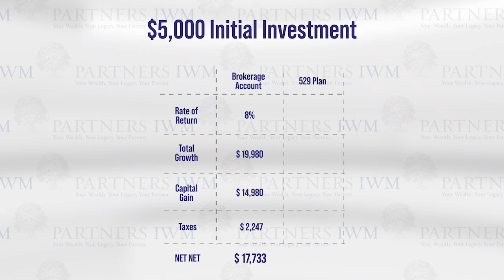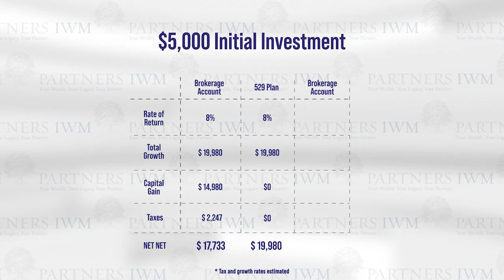529 Plans Explained: Are There Better College Savings Options?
Shawn Hochuli, an IWM Partners Financial Advisor with LPL Financial, discusses ways to save for college education.  Specifically, he compares using a 529 college savings plan to a standard brokerage account.  He gives an example of various growth rates and tax savings using both options.  The goal is to compare a 529 savings plan to other methods of saving for college.  He starts by defining what a 529 plan is.  He then does a calculation of growth of a 529 plan versus a brokerage account.  He stresses the process of due diligence in understanding underlying fees and charges as well as investment options given each option.  He finishes with a conversation about what to do if the funds aren't used for college.

0:00 Introduction
0:29 What Is A 529 Plan?
0:49 What Are The Benefits Of A 529?
1:14 Calculation Of 529 Vs. Brokerage Account
3:28 What If The Earnings Aren't Apples To Apples?
5:26 What If The Funds Aren't Used For College?

Advisory services offered through LPL Financial, a registered investment advisor and separate entity from IWM Partners.  See finra.org or sipc.org.

Third party posts found on this profile do not reflect the views of LPL Financial and have not been reviewed by LPL Financial as to accuracy or completeness.

The financial professionals associated with IWM Partners may discuss and/or transact business only with residents of the states in which they are properly registered or licensed. No offers may be made or accepted from any resident of any other state.

Please consult your tax, legal, or financial advisor for advice specific to your situation.  All examples are intended to be generic examples only, and all assumptions for tax and growth rates are estimates.

Tracking# 552589-1